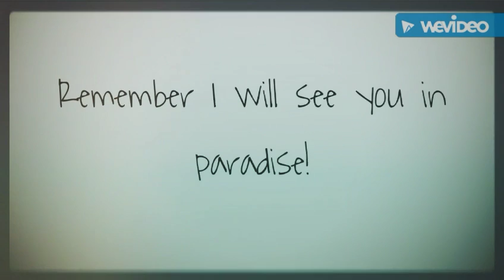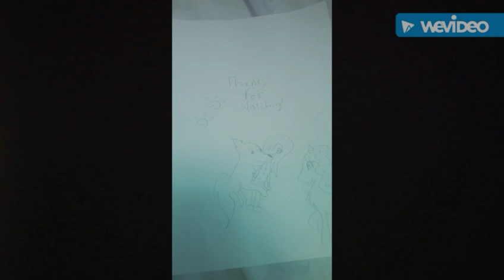FEATURES YOU MIGHT HAVE MISSED IN THE NEW MCPE 15.0 UPDATE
Today I talk about features you might have missed in the new 15.0 update

BIO: Hi I am Shadow Wolfie, I collect toys, plush, games, and many other things. I have a pet bunny named Man In The Moon aka Mooni. I play video games, and this channel basically is focusing on gaming and art. My 'editor' is Blackout and he is pretty awesome. I love love LOVE Wolves. And foxes, and mostly all canines. I am secretly Lapis lazuli (shh don't tell anyone) I am fused with a bunch of other characters to create me! Shadow wolfie. My mbti type is: INFP and my zodiac is Aquarius.

See you in paradise!
P.S why are you reading the discription?